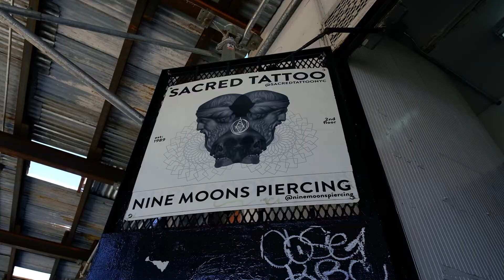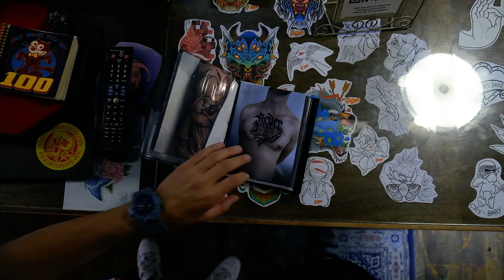SOME PEOPLE Episode 3 -ALEJANDRO PIÑEROS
Some People is a SomeStudios segment highlighting individuals who submerge themselves in their passion. For this episode, we sat with artist Alejandro Pineros. Enjoy